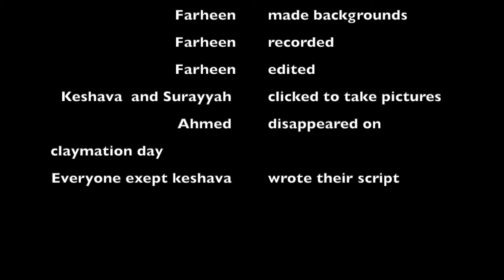Jun9 DL Elliot Page's Life